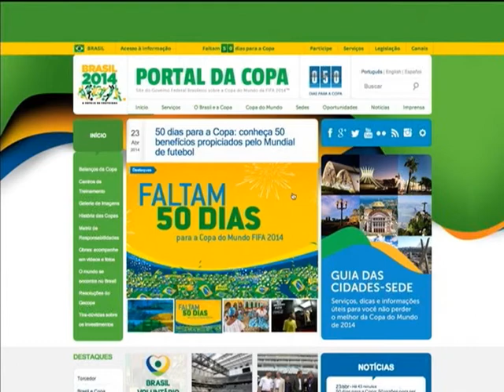Lista apresenta 50 investimentos realizados para a Copa 2014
NBR NOTÍCIAS - 23.04.14: A 50 dias da Copa do Mundo, o Portal da Copa divulga uma lista de 50 itens com informações de investimentos que o Brasil fez para receber o torneio. Desde a construção e reforma das 12 arenas até obras de infraestrutura turística, aeroportos, mobilidade urbana, terminais de passageiros em portos e estrutura em segurança. O detalhamento também mostra o incentivo feito para qualificação profissional, voluntariado e promoção do artesanato com valorização da cultura nacional. No portal é possível também conferir os investimentos feitos em telecomunicações, a geração de empregos em diversos setores e os novos padrões de sustentabilidade nas obras para o mundial. Acesse